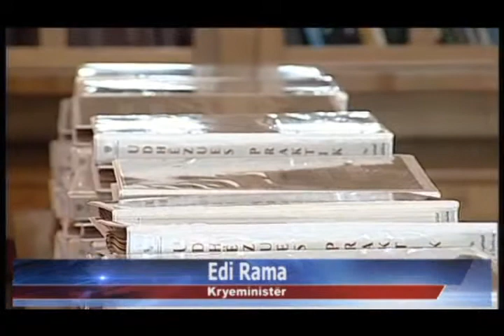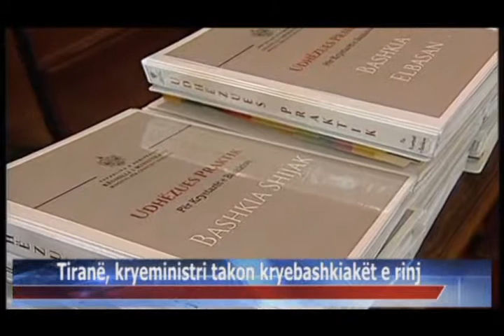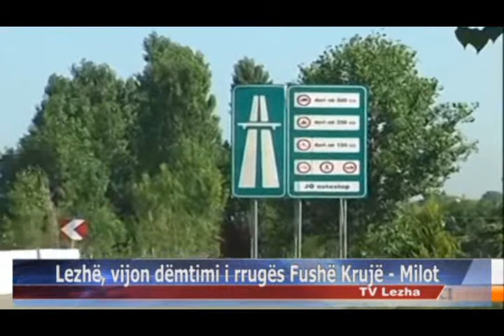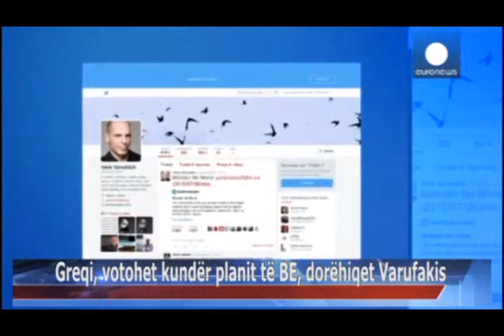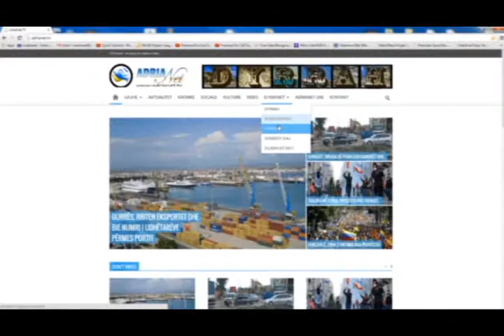06 07 2015 Edicioni i Lajmeve